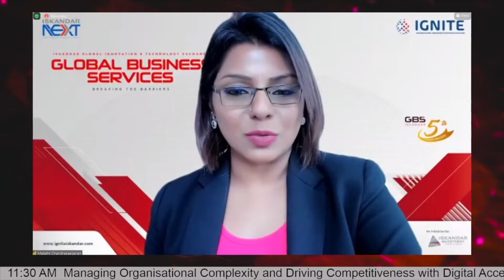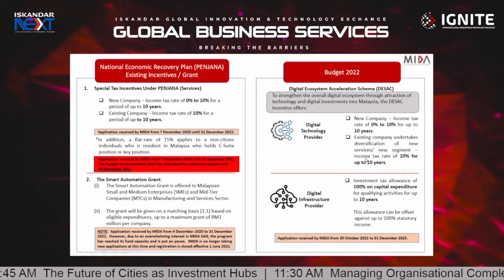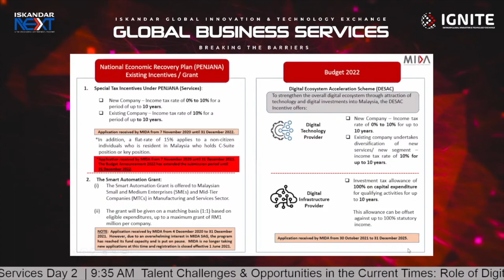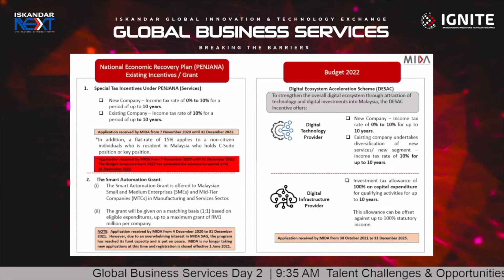IGNITE GBS #2: The Future of Cities as Investment Hubs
Come and join us celebrating GBS ISKANDAR 5th Anniversary in the next IGNITE 2021 Series - Global Business Services (“GBS”)!

IGNITE GBS is part of the Iskandar Global Innovation and Technology Exchange (IGNITE) 2021, a series of online events and virtual sessions, culminating in the IGNITE Innovation Conference in December 2021.

IGNITE GBS series seeks to leverage these challenging times where corporations, policymakers, industry-enablers and innovation and technology enthusiasts can collectively explore and create opportunities and ignite ideas for better ways to break the barriers and provide solutions to the challenges of GBS Industry in Malaysia.

Come and join the panel speakers, subject matter experts & industry advocates representing the best minds of the Malaysia GBS Industry. It shall be a great opportunity for the GBS community to connect, collaborate, and learn from top industry experts.